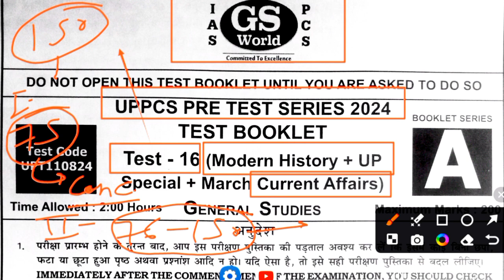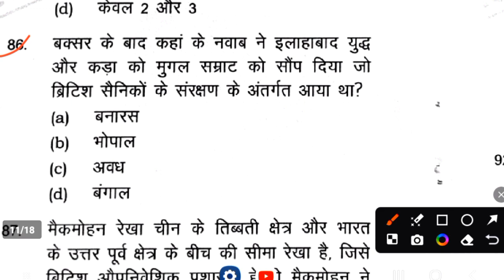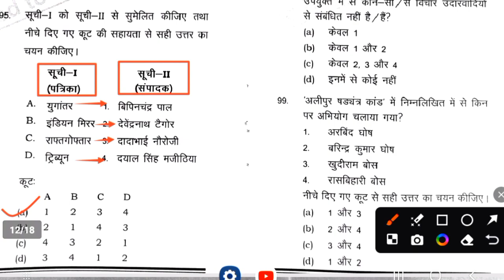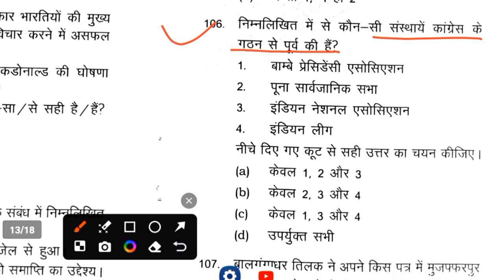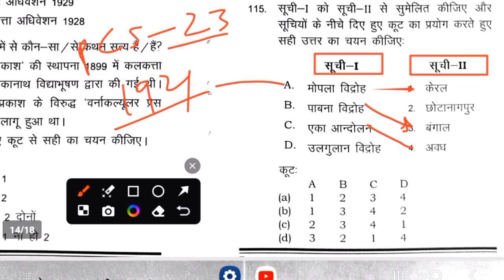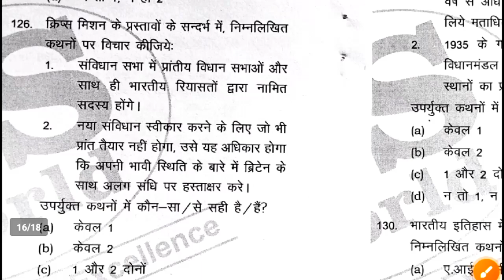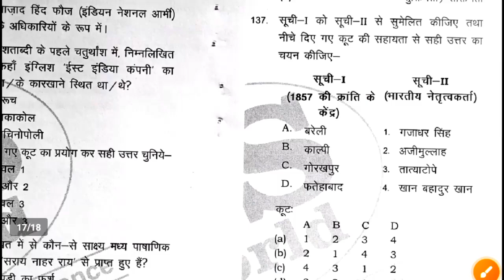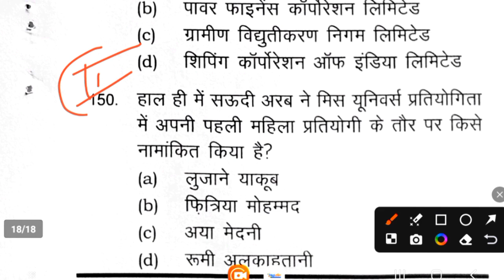GS World: UPPCS Pre Test Series 2024 (History-Modern India) | UPPSC | RO/ARO@Balaji_learning_Zone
Courtesy - Gs world
Thanks 🙏🙏
GS, Gk , Current Affairs, Math Reasoning etc
UPSC(pre)

Thanks 🙏🙏
    🇮🇳🇮🇳🇮🇳जय हिन्द 🇮🇳🇮🇳🇮🇳